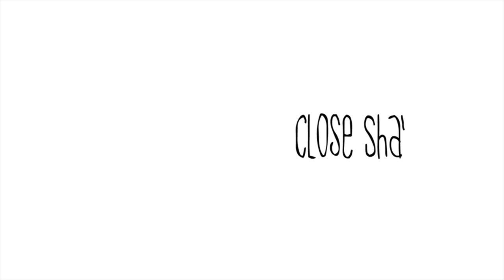LiL iFFy "Sorted Affair" - Close Shave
LiL iFFy
"Sorted Affair"

Shot at Morelock Music: Knoxville, TN.

Close Shave is:
Justin Cipriani
Andy Feliu
Eli Hechmer